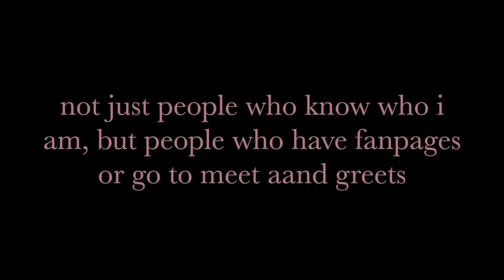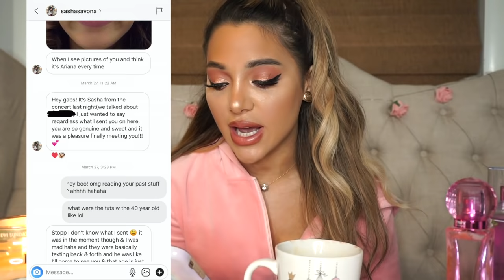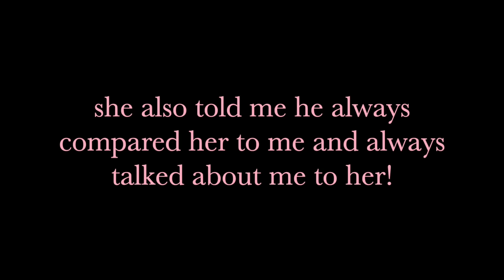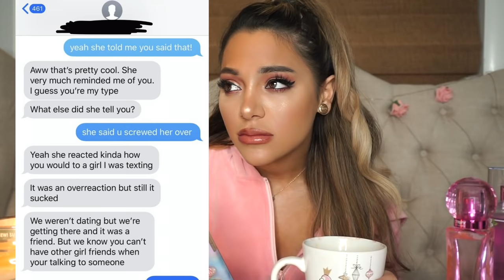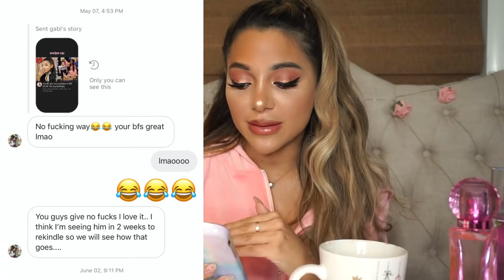my ex is dating one of my big fans / LOOK A LIKES! + also cheating on her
Fancy always

intro by: @abbyclocker @abbytheanimator 🐇

For $5 in ride credit, download the Lyft app using my referral It's the most affordable ride in town.